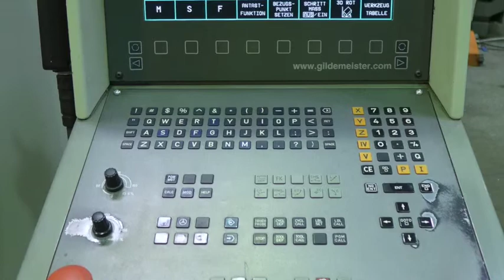CNC Bearbeitungszentrum Vertikal Deckel MAHO DMC 100 V